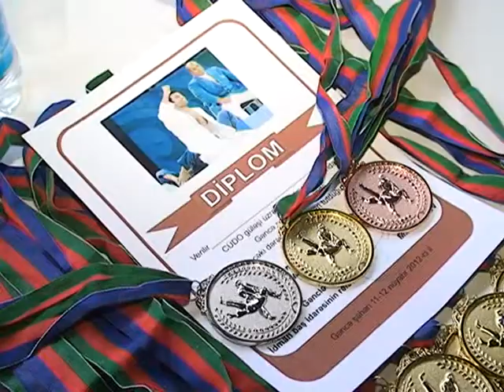CUDO HAZIR GENCE